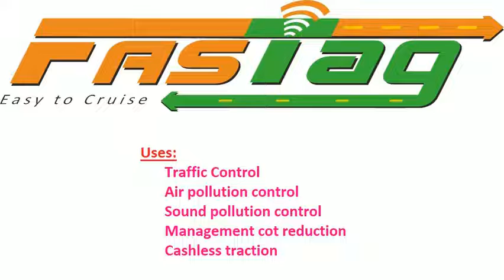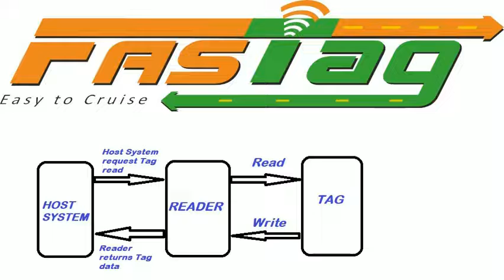What is FASTag and it's uses in Tamil | MJ Nuggets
What is FASTag and it's uses in Tamil :

FAStag is a RFD Tag (Radio Frequency Tag)
works on UHF (Ultra High frequency).

How to get FASTag?
1)Download FASTag through mobile app from Playstore "My FAStag app"
or
2)go to the nearest bank (22 banks providing the FASTag)

List of Banks providing the FASTag:
Axis, ICICI, IDFC, SBI, HDFC, Karur vysya, Equitad small finance, Federal, Kotak mahindra, Syndicate union, Syndicate, Union, South indian, Punjab national, Punjab & Maharastra co-op, Sarawat, IndusInd, Yes, Nagpur nagariki sahakari, and PayTM.

Documents required:
Documents as per thr KYC,
(Vehicle RC, Driving licence, Adhar/Passport/Voter ID, PAN card & Passport size photo.

Thanks & Regards,
B.Sasi kiran